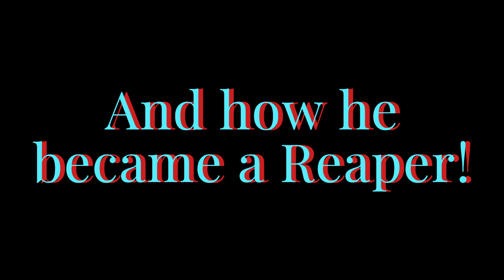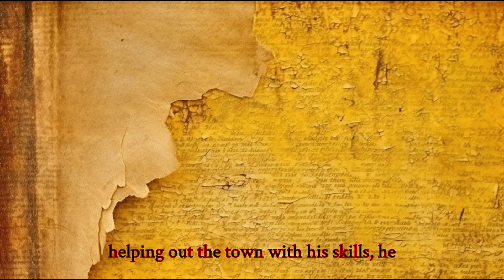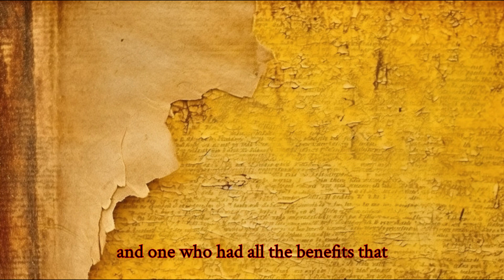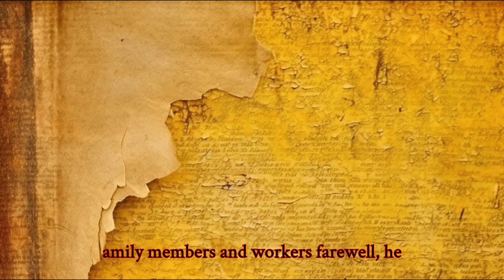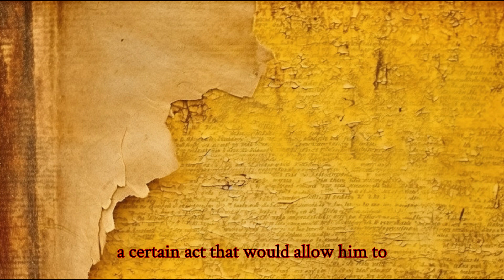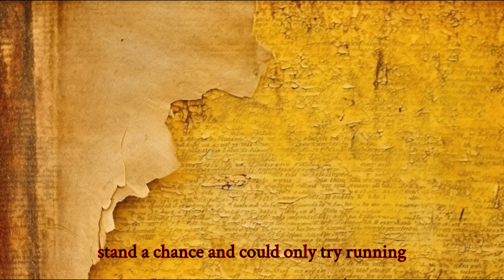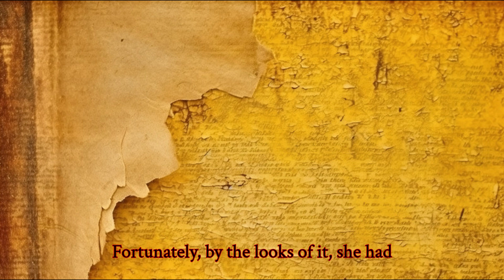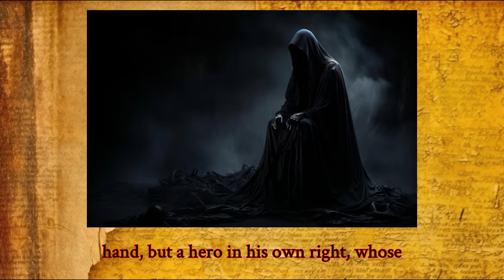The Agent of Death: The Herald - The First Mission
Here is Part 2 of my Herald series which focuses a bit more on how Jonathon became a Reaper along with elaborating more on how he received his title "The Herald". Not just that, it also features certain characters that nobody would expect near the end. Who are they you might ask? Find out and enjoy!

Warning: Brief flashing may occur for those with sensitive eyes